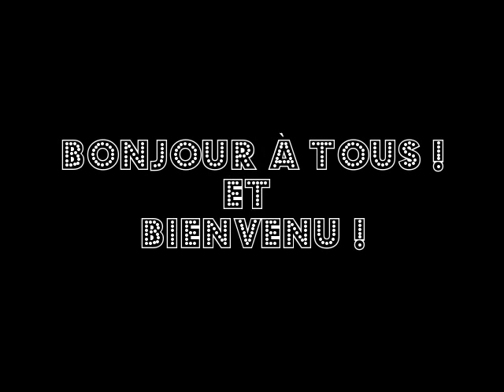Des produits qui m'ont déçue !!!